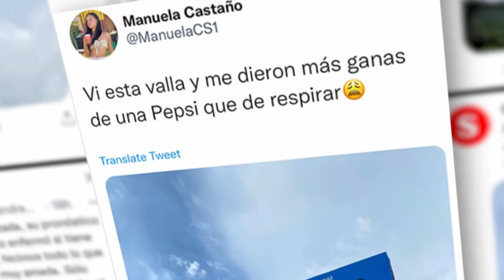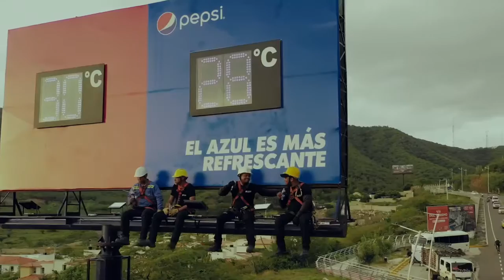Pepsi "cà khịa" đối thủ với chiến dịch quảng cáo chứng minh màu xanh lam tươi mát hơn màu đỏ